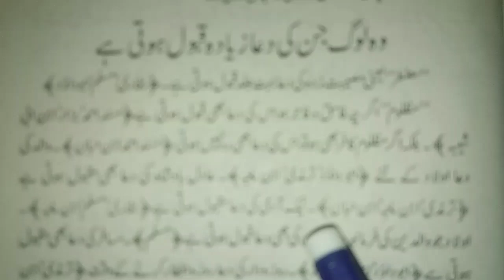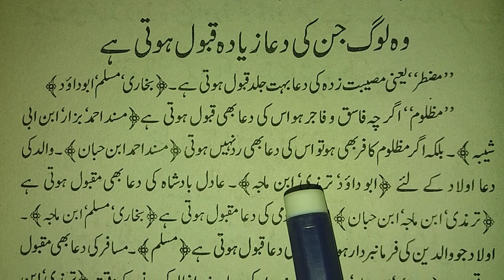Wo Log jin ki Dua jaldi Qabool Hoti Hai || Muslim Teacher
Insha Allah AJ Ham Aapko Ko Ese Log Batainge Jin Ki Dua Allah Ke han Bahut Maqbool Hoti Hai.

1-Wo log jin ki dua jaldi qabool hoti hai
2-Jald Dua Qabool
3-Qabool dua